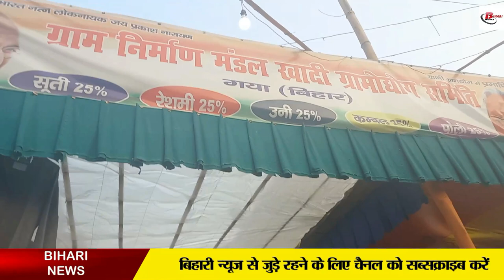इस फैशन के दौर में सोनपुर मेले में सजे मिले गाँधी की खादी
# sonpuragronomy
# biharfarmers
# biharkheti